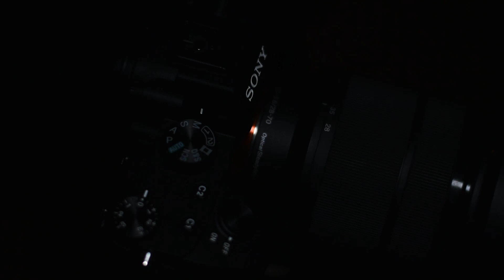My Gear Sony Alpha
it is my first full frame mirrorless which has been addded to my bagpack